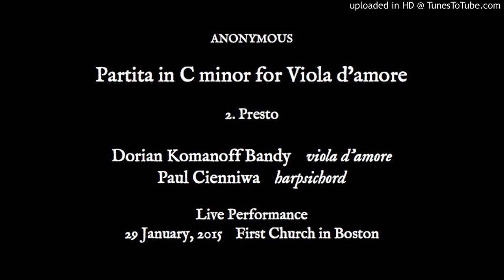Dorian Komanoff Bandy -- Viola d'amore Partita in C minor: Presto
Anonymous (early 18th century): Partita in C minor (originally: D minor) for Viola d'amore: II. Presto

Dorian Komanoff Bandy, viola d'amore
Paul Cienniwa, harpsichord

Live Performance: 29 January, 2015; First Church in Boston

The original basslines for this work do not survive; this performance features a bassline reconstructed by Thomas Georgi (violadamore.com) and published by Quall Publications (quallpublications.co.uk).